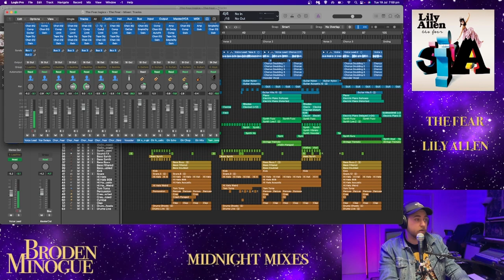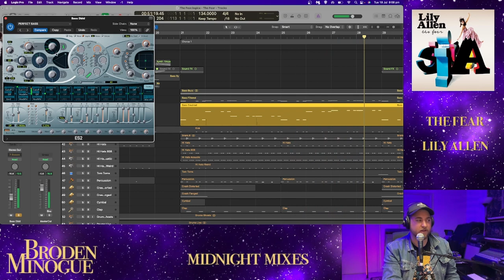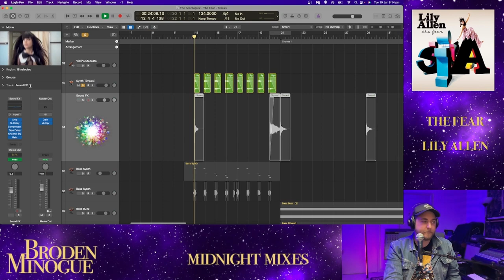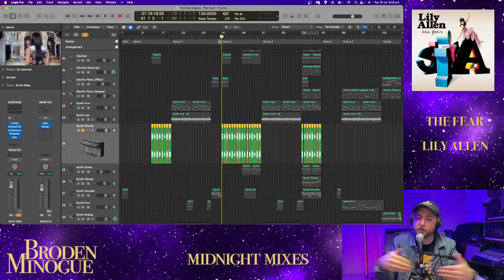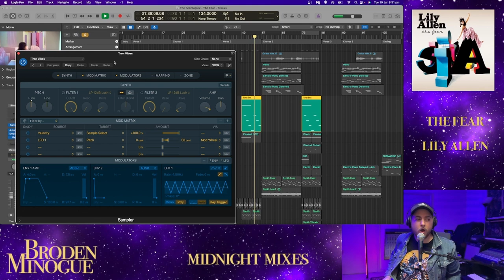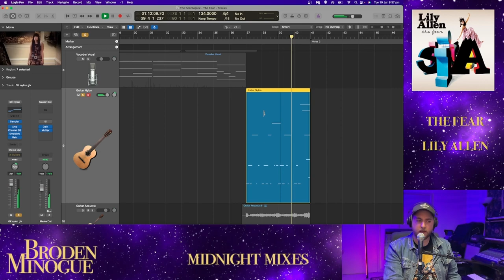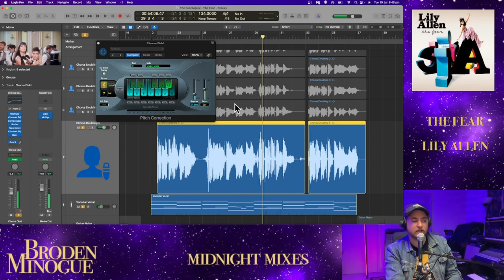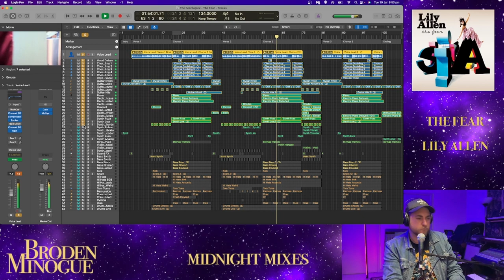The Fear - Lily Allen - RAW Multitrack and Stems Reaction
Midnight Mixes with Broden Minogue.

48 The Fear - Lily Allen
Midnight Mixes (originally streamed on facebook 19 July 2022)